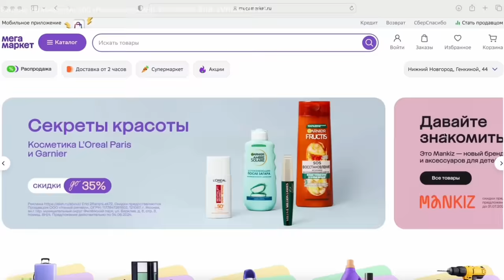ДЕНЬ ПЕРЕЗАГРУЗКИ 🕯️☕️ 🧺🍰 после отпуска разбираю чемоданы 🧳 и привожу дом в порядок ✨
Подарите улыбку своим малышам! Приобретайте детские товары с повышенным кешбэком до 50% бонусами СберСпасибо на Мегамаркете

Реклама. Рекламодатель ООО «Маркетплейс». ИНН: 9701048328. Erid: 2VfnxwVLFL4
Всем привет и добро пожаловать на мой канал 🕊 . 🤍 Меня зовут Катя, мне 33 года и я из Нижнего Новгорода. Вот уже 10 лет мы живем за городом в своем доме 🏡 . У меня есть три 👧 👧 👧 очаровательные дочки 7, 10 лет и 1 год. 🤍 В своих видео я вдохновляю ✨ Вас на чистоту 🧼 , порядок 🧺 и уют ☕️  в доме и даю мотивацию на уборку, делюсь своими идеями декора и DIY. 🤍 Я очень люблю готовить 🧑‍🍳 , поэтому делюсь вкусными и простыми рецептами 🍪  🥧  🍰 . Ну и конечно, показываю покупки 🛍 и lifestyle 📸 .🤍 Помогаю не погрязнуть в рутине и словить свой дзен здесь и сейчас ✨ .